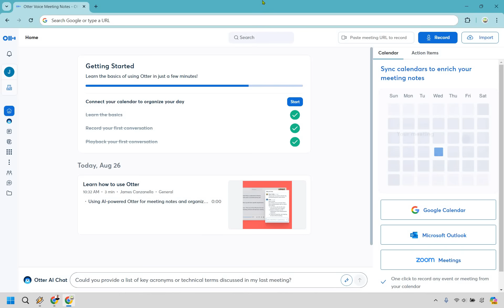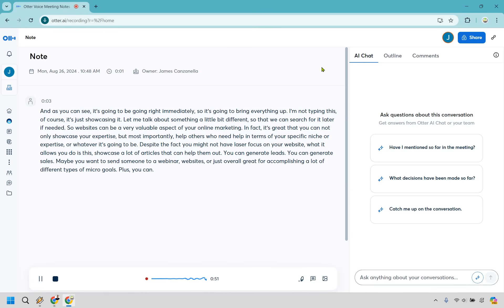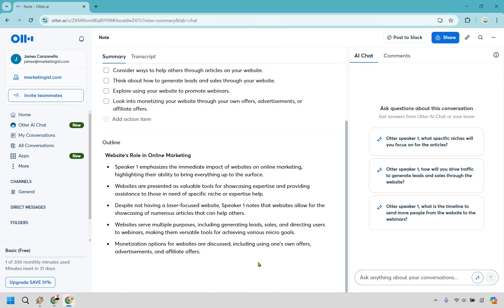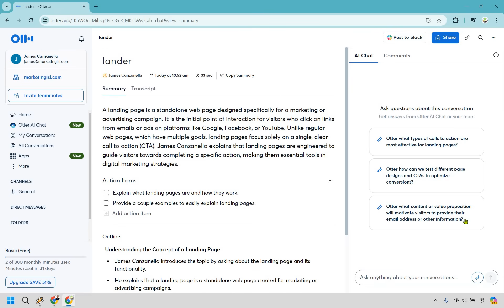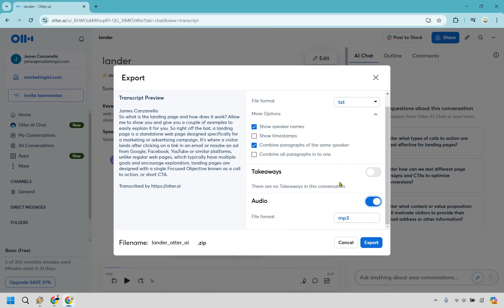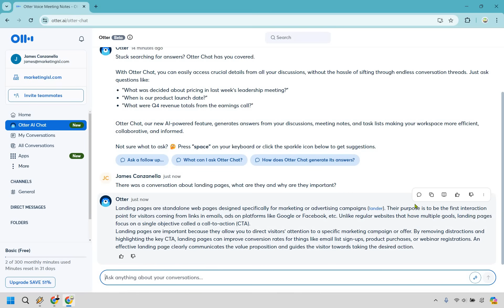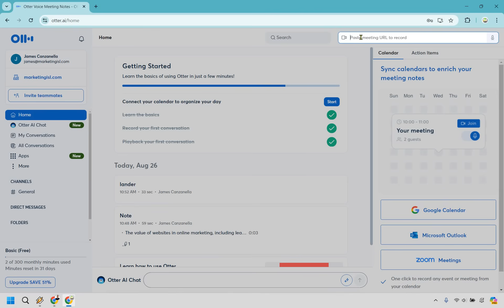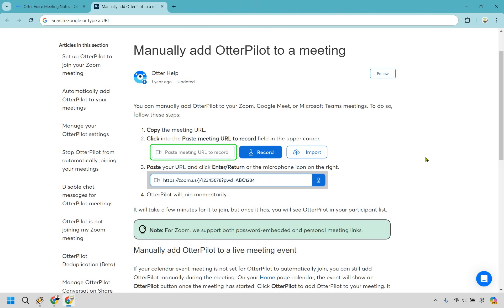Otter AI Tutorial (How To Use Otter AI To Transcribe)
Otter AI Tutorial For Beginners

⌚ Chapters
00:00 Introduction
00:10 Otter AI Recording
01:28 Otter AI Transcript & Summary
02:45 Otter AI Import
04:14 Otter AI Export
05:37 Otter AI Chat
07:40 Meeting URLs
08:42 Outroduction

👋 Hey there! Thanks for checking out my Otter Tutorial For Beginners video. Here's what I'll be covering for you:

🏝️ Otter Tutorial - We'll dive deep into the Otter AI waters, exploring all its amazing features that make transcribing as easy as a day at the beach.

🏝️ How To Use Otter AI To Transcribe - Learn how to effortlessly turn your speech into text, just like finding hidden treasure in the sand!

🏝️ Otter AI Chat - I'll show you how to chat with Otter AI like it's your new tropical buddy, helping you stay organized and on top of your game.

🔍 Hope you enjoy the video! If it helped you navigate the seas of Otter AI, don’t forget to give that thumbs up a click. It’s like sending a little message in a bottle of encouragement my way!